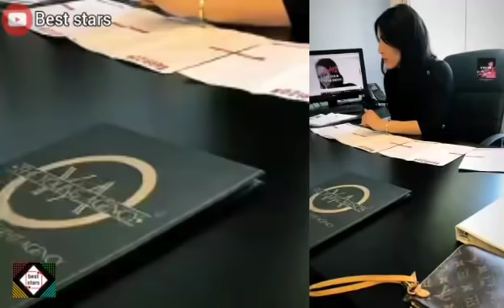رد محمد رغيس على ناصر سوداني بعد أن قصفه و كذب سفره إلى هوليود رغيس دار كاستينغ في أمريكا بالدليل😱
مونيا بن فغول أسست ماركة ملابس خاصة بها ! ولات مصممة أزياء !جققت حلم طفولتها 🤩

أستاذتي و قدوتي ! بعد أن دافعت عنها

و محمد رغيس أنا ماشي مرتك هنا مكانش مسلسل يما أثناء تقديم البرنامج الرمضاني الجديد

 بعد زواجها من محمد رغيس في يما3 ! تزوجتو بصح 🤣🤩

مونيا بن فغول و محمد رغيس راح يتزوجوا ؟!؟ عدوى الرقص بين محمد و مونيا 🤣 !تحضيرات يما 3 لرمضان 2022

إنسجام واضح بين محمد رغيس و مونيا بن فغول 🤩مساسل يما3 سيكون مليء بالمفاجأت

مونيا بن فغول تعترف لأمين ميموني : توحشتك ! و السبب ..

أخبار-مشاهير